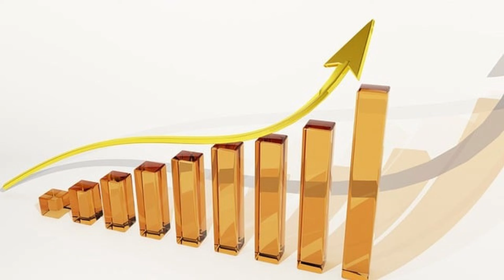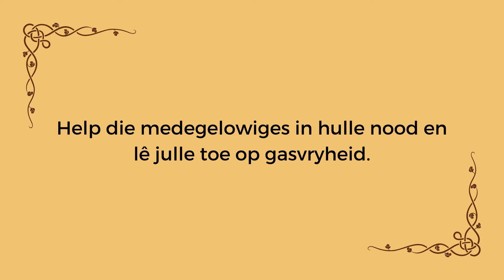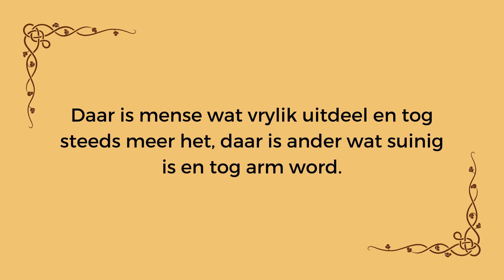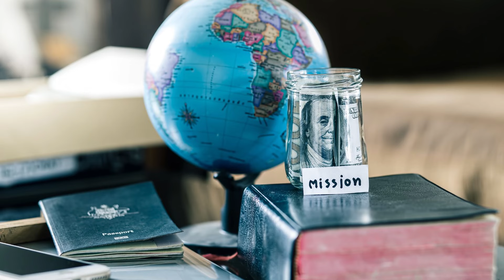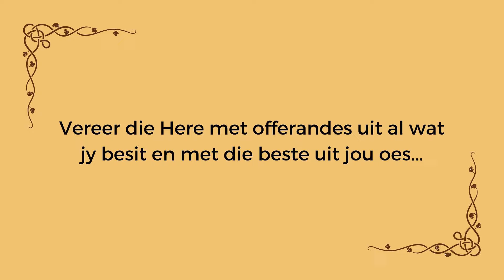Hoe Om Jou Finansies In Die Ewigheid Te Belê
God gee vir ons finansies om hier op aarde te gebruik. Maar ons geld is nie net vir die hier en nou nie.

In Sy wysheid het God ook vir ons vyf verskillende fondse gegee, wat ons kan gebruik om die finansies wat Hy hier vir ons gee, in die hemel te belê.

Ondersteun Ons

Wil jy Nader In Eenvoud finansieel ondersteun en so in die Evangeliefonds belê?

Volg hierdie skakel vir die nodige inligting om dit te doen

Bybelstudies En Oordenkingsboeke

Sosiale Media

Kontakbesonderhede

Musiek